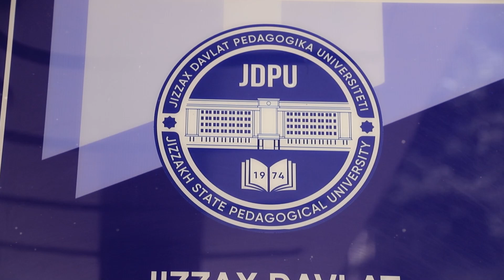Jismoniy madaniyat fakultetiga marhamat!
Assalomu alaykum aziz tengdoshlar.Katta hayot ostonasiga qadam qo’yayotgan hurmatli abituriyent,ha ha aynan siz.Kelajakda hayotingizni mustaqil barpo etishda qaysi kasb egasi bo’lish haqida ko’p o’ylayotganingiz tabiiy hol. Yaqinroq keling, ishontirib aytamanki bu yo’lda sizga JDPU Jimoniy madaniyat fakulteti yaqindan yordam beradi.Fakultetimiz haqida so’z yuritar ekanman,bizning jismoniy madaniyat fakulteti butun respublika OTM lari orasida yuqori mavqega ega hisoblanadi.Fakultetda 2 ta Jismoniy madaniyat nazariyasi hamda metodikasi va Sport turlarini o’qitish metodikasi kafedralari o’z faoliyatini olib boradi.Kafedrada jami 42 nafar professor o’qituvchilar faoliyat ko’rsatmoqda,ulardan 1 nafari professor,1nafari professor vazifani bajaruvchi,6 nafari dotsent, 3 nafari Pedagogika fanlari bo’yicha falsafa doktori ,10 nafari katta o’qituvchi,10 nafari o’qituvchi hamda 8 nafari stajor o’qituvchi hisoblanadi.Fakultetmizda 4 ta;jismoniy madaniyat,xotin-qizlar sporti,sport faoliyati kurash hamda sport faoliyati voleybol yo’nalishlari mavjud.Fakultetda professor –o’qituvchilarning ilmiy salohiyati hamda o’quv moddiy-texnik bazasi bu ta’lim yo’nalishlari talabalarini yuqori saviyada o’qitish ga barcha imkoniyatlar mavjud va bu imkoniyatlardan o’quv-tarbiyaviy jarayonlarda to’laqonli foydalanilmoqda.Jismoniy madaniyat fakultetida “Talaba teatri”nomli talabalar teatr studiyasi,”Fizvos “quvnoqlar va zukkolar jamoasi mavjud bo’lib,QVZ universitet birinchiligida 2021-yil 1-o’rin,2022-yil 3-o’rinni qo’lga kiridi.Shuningdek voleybol,basketbol,futbol,stol tennis,shaxmat-shashka,kurash,dzyudo ,sambo kabi ko’plab sport to’garaklai va klublari ,hamda “Olimpiya bilimdonlari” nomli fan to’garagi faoliyat olib boradi.
Jismoniy madaniyat fakultetining ilg’or,shijoatli, intiluvchan talabalari o’z g’alabalari bilan universitet tarixida yangi sahifa yaratmoqdalar.Fakultetimiz talabasi Nigina O’ktamova Osiyo,Jahon chempionati oltin medal sohibasi,kattalar o’rtasida O’zbekiston chempionati g’olibi ,2021-yilning eng yaxshi ayol bokschisi hamda “Shuhrat” medali sohibasi hisoblanadi.
 Porloq kelajakni sog’lom turmush tarzi bilan, yuksak g’alabalar bilan yetuk bilimlar bilan bunyod etamiz. Biz bilan bir safda bo’ling, kelgusi o’quv yilida sizlarni jismoniy madaniyat fakultetida kutib qolamiz.